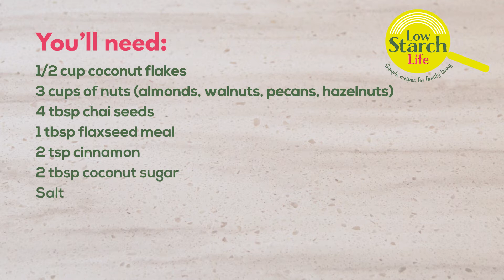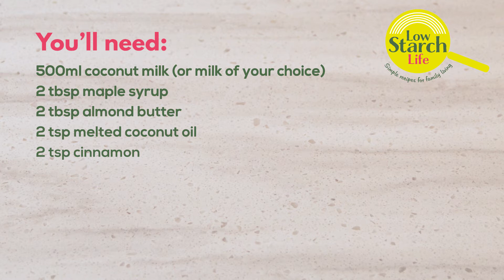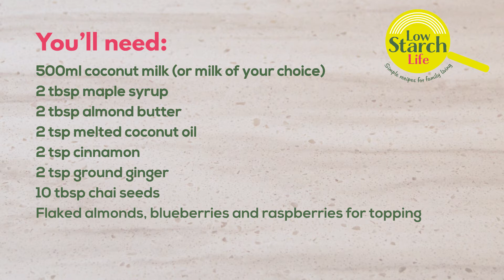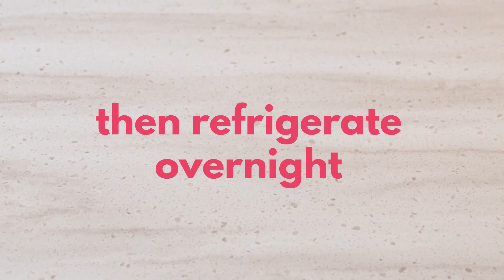LOW STARCH! Breakfast prep for the week - grain free granola and chai seed pots.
This video shows how I batch cook some tasty, low starch, grain free breakfasts for the week. This week I'm making nutty granola and chai seed pots. You can make both of these recipes at the same time so watch the video to the end before getting the ingredients ready. After making these you'll be all set to grab breakfast quickly in the morning. You should have enough portions to last 4 - 5 days.

I make videos all about my Low Starch Life.
I was diagnosed with an autoimmune disease called Ankylosing Spondylitis (a form of arthritis affecting the spine), nearly 20 years ago. After a bad couple of years of constant flare ups I started to research to see if there was any lifestyle changes that I could make to help manage my pain.
I started the AIP (autoimmune protocol) in September 2019 and followed this for 3 months before gradually reintroducing non-starchy foods back into my diet. I found that my flare ups greatly reduced and were much more manageable as well as cramping and bloating so I decided to make it my lifestyle.

I have created this channel to hopefully help anyone looking to start or who is already on an anti inflammatory diet. My recipes are low starch, gluten free, grain free, sugar free and dairy free.
You will find lots of yummy alternatives here on my channel to replace your classic meals such as spaghetti bolognese or your favourite treats like donuts. I want to show you that you don’t need to miss out on amazing food when you are on a more restricted diet.